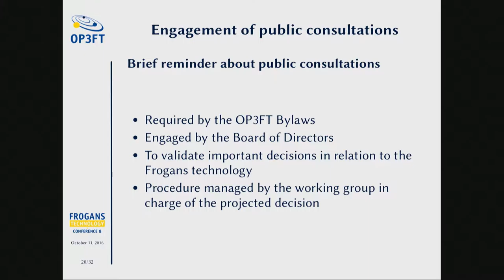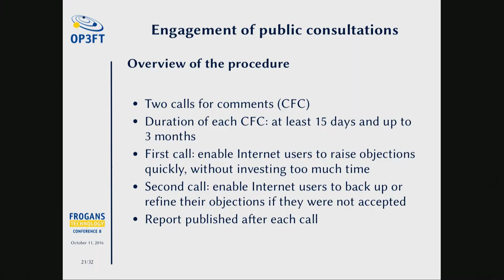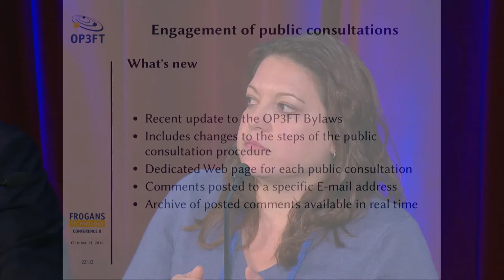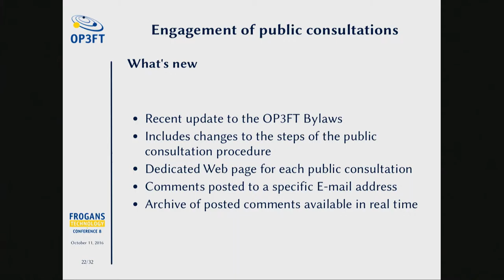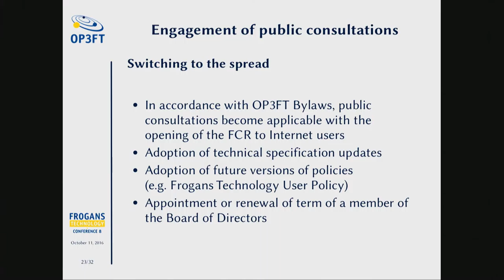FTC8 - Le passage à la diffusion de la technologie Frogans - Part 4/6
Recours aux consultations publiques

Frogans Technology Conference 8 - 11 octobre 2016 - Julie Laurent-Ledoux, OP3FT, responsable juridique, explique le cadre dans lequel l’OP3FT doit avoir recours à la procédure de consultation publique pour valider les décisions importantes en rapport avec la technologie Frogans. Avec le passage à la diffusion de la technologie Frogans, les consultations publiques vont commencer et la procédure a été explicitée via une mise à jour des Statuts de l’OP3FT.